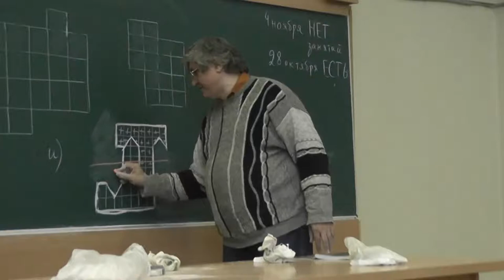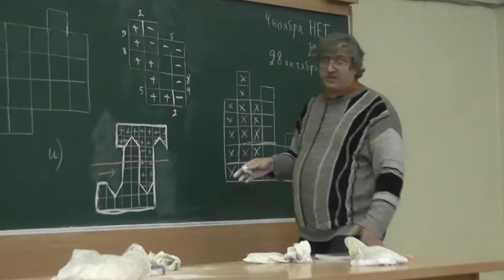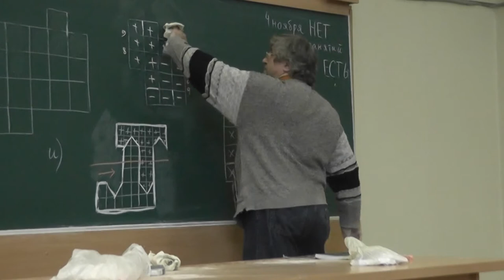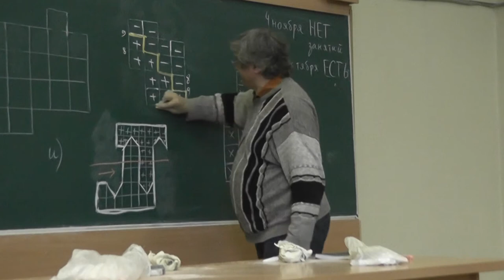39 Разрезание пополам и скользящая симметрия